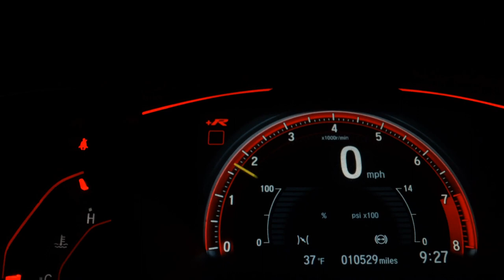HYUNDAI HB20 - 2017 - São Paulo/SP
ENGATE, SOM ORIGINAL, CSV

Veículo: HYUNDAI / HB20 1.0 COMFORT 12V
Ano: 2016/2017
Combustível: FLEX
Portas: 4 PORTAS
Câmbio: Manual
Cor: PRATA
KM: 66.500

✅ Air Bag
✅ Alarme
✅ Ar Condicionado
✅ Ar Quente
✅ Computador de Bordo
✅ Desembaçador Traseiro
✅ Direção Hidráulica
✅ Encosto de Cabeça Traseiro
✅ Freio ABS
✅ Rádio
✅ Rádio e MP3
✅ Travas Elétricas
✅ Vidros Elétricos
✅ Limpador Traseiro
✅ Trio Elétrico
✅ Controle de Som no Volante
✅ Bluetooth